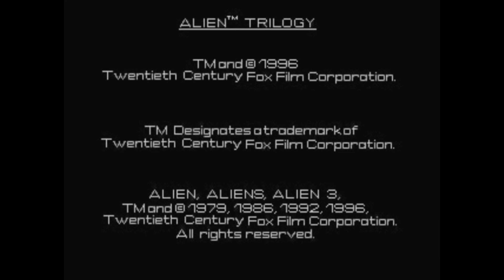ASMR Retro Gaming Episode One: Alien Trilogy [Playstation]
Retro Gaming Episode One: Alien Trilogy. This is the first in this new series I am trying out where I give some rambling ASMR commentary on my favourite games from the past.